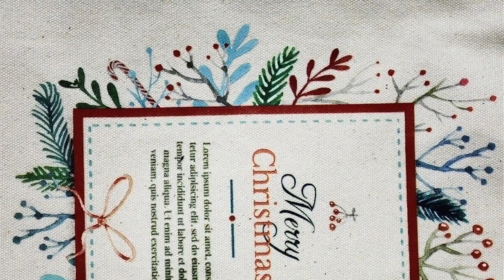drawstring pouch bulk,drawstring pouch bag tutorial-wwbags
Why Choose Worldwidebags for promotional bags?

It has 20years experience and more than 100 workers to meet your any productivity requirement. A huge range to choose from excellent styles with cheapest price and high quality.

We supply all types of custom branded bags from:
– Printed Backpacks
– Printed Satchels
– Printed Tote Bags
– Calico Bags
– Conference Bags
– Non Woven Bags
– Duffle Bags
– Chiller bags
– Computer Bags

All custom branded with your logo!Free sample will sent for your evaluation per your request.Jump on to our website to find out more!

Our goods have good reputation in EU and North America market,to meet FDA,BSCI,SGS,REACH test standard.

Welcome to visit our factory at your most convenience!